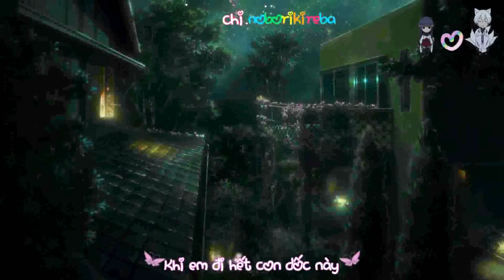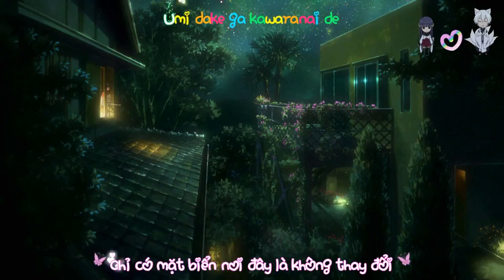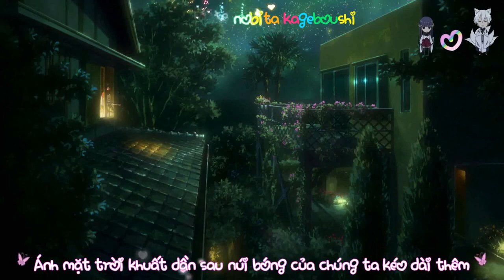[Vietsub - Kara] Giniro Hikousen ( Opening Song: Nerawareta Gakuen-Movie ) - superCELL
re-upload from mah facebook.